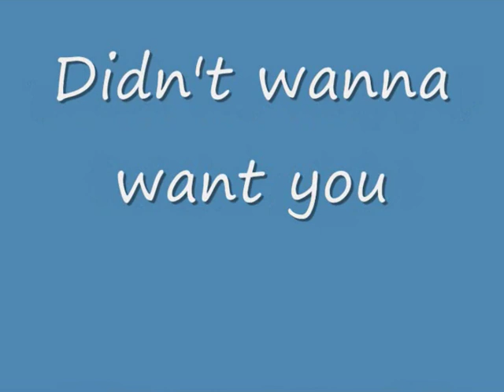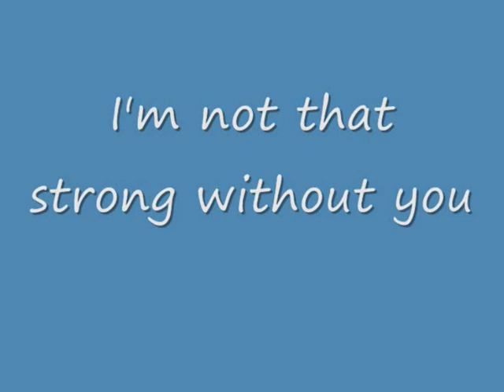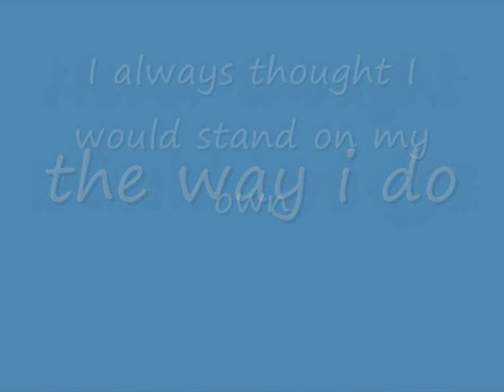THE WAY I DO by: Marcos Hernandez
Your kiss, your smile, your mind
You're sunlight in my eyes
I miss your breath on my neck
When we whisper in the night

Now I can't go on without you
I'm naked, I cant fake it.
I'm not that strong without you
Never thought I could love you the way I do.

Your touch, your skin, can't believe the way you let me in
Don't rush tonight, I need you like the ocean needs the tide.

I always thought I would stand on my own
Climb a mountain top all alone
Relying, depending on no one
Now look at what you've done

Never thought I could love you
Never thought I could need you
Never thought I could want you

[x2]